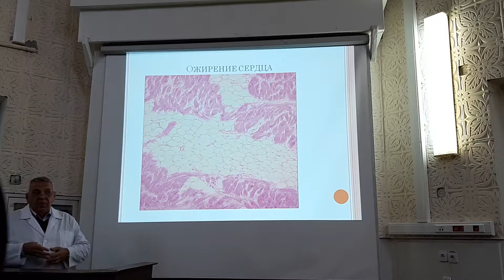Морфология нарушений обменов. Патан. Дворников. Часть 3